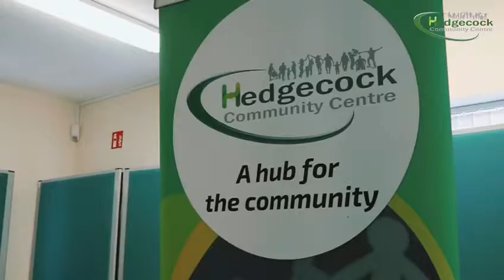Hedgecock Community Centre Foodbank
Our foodbank is still operating as we believe the global coronavirus pandemic has only scratched the surface when it comes to poverty within our communities.

We have scaled down operations in terms of delivery but are still serving the community by arranging collections.

Very needy and vulnerable residents continue to receive supplies via bookbikelondon seven days a week.

We are very proud of what we have achieved through no external funding.

Well done team!